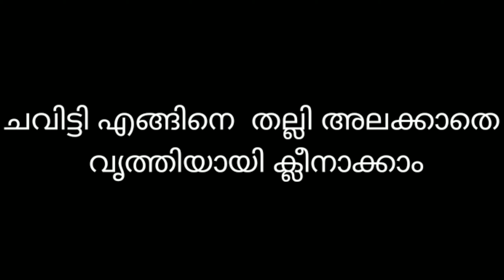എത്ര ചെളി പിടിച്ച ചവിട്ടിയും ഇനി തല്ലി അലക്കാതെ വൃത്തിയാക്കാം